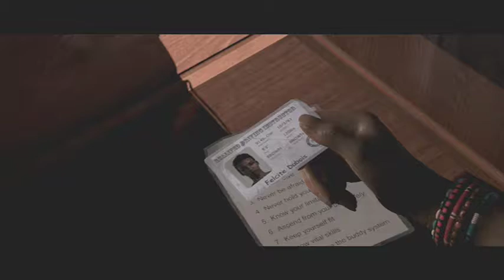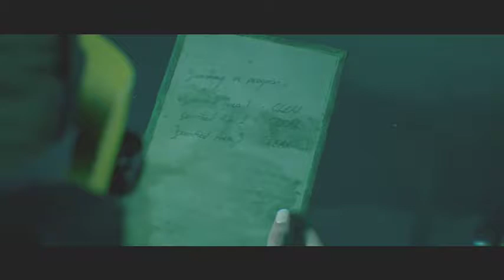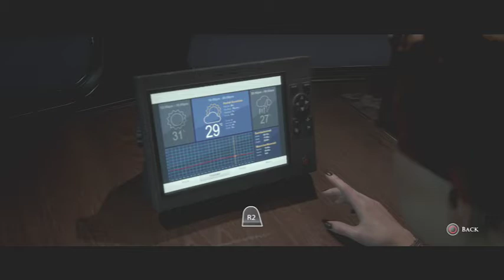I BROKE THE GAME?! | Man of Medan - part 2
Just as things were getting interesting and I was getting attached to the characters, the game breaks.